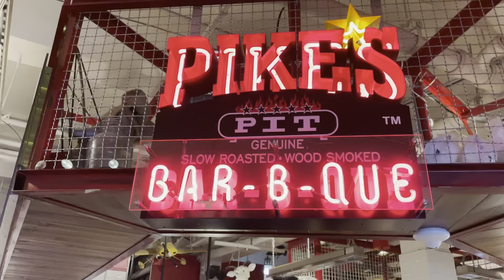Homeward Bound: Exploring the Beauty from Canada to Seattle - Travel Vlog. Part II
Canada-US Border crossing. Adventure never stops!